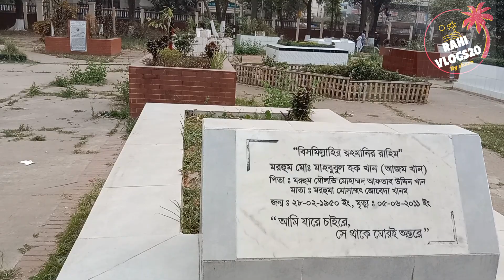দুর্ধর্ষ যোদ্ধা, পপ সম্রাট আজম খানের কবর জিয়ারত করতে প্রচুর দর্শনার্থী। ভক্তর মুখ থেকে শুনুন#rahi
দুর্ধর্ষ যোদ্ধা, পপ সম্রাট আজম খানের প্রয়াণের ৯ বছর
শহীদ জননী জাহানারা ইমামের লেখা ‘একাত্তরের দিনগুলি’ গ্রন্থে আজম খানকে খুঁজে পাওয়া যায় এইভাবে- ‘২০শে আগস্ট, ১৯৭১ একটা তাঁবুতে আলো জ্বলছে, আর সেখান থেকে ভেসে আসছে গানের সুর: হিমালয় থেকে সুন্দরবন হঠাৎ বাংলাদেশ- বুঝলাম আজম খান গাইছে। আজম খানের সুন্দর গলা। আবার অন্যদিকে ভীষণ সাহসী গেরিলা, দুর্ধর্ষ যোদ্ধা।’